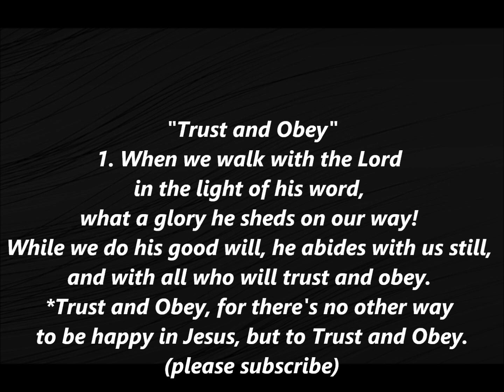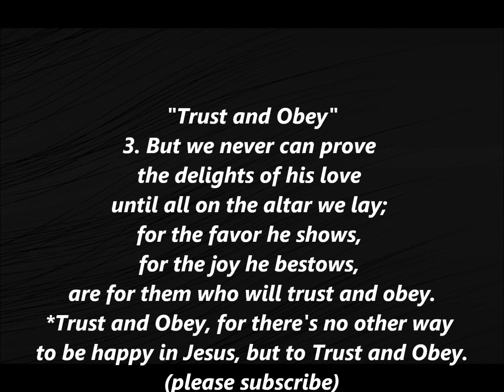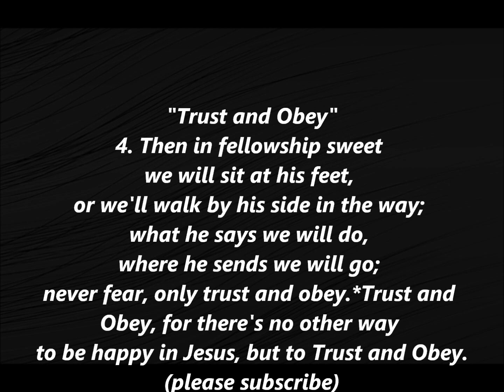TRUST AND OBEY hymn Text Lyrics Words Sing along song Music Methodist not Alan Jackson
1 When we walk with the Lord
Refrain:
Trust and obey, for there's no other way
to be happy in Jesus, but to trust and obey.
2 Not a burden we bear,
not a sorrow we share,
but our toil he doth richly repay;
but is blest if we trust and obey. [Refrain]
3 But we never can prove
for the joy he bestows,
are for them who will trust and obey. [Refrain]
4 Then in fellowship sweet
never fear, only trust and obey.

John H. Sammis was the writer of the Christian hymn Trust and Obey with Towner in 1887.Sammis was born in 1846, in Brooklyn, New York and died in 1919.